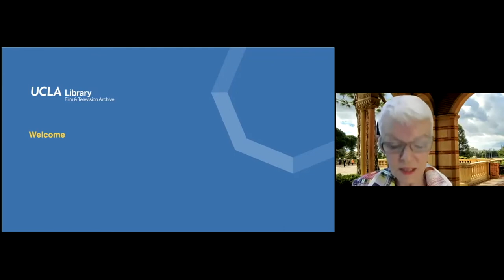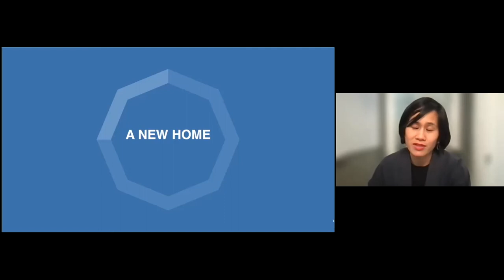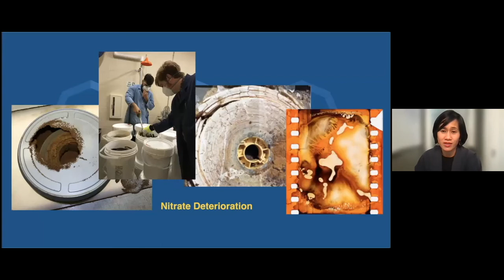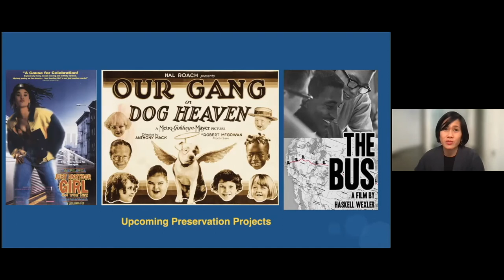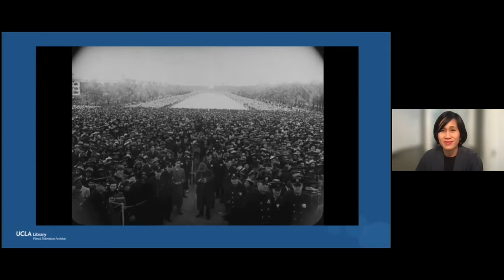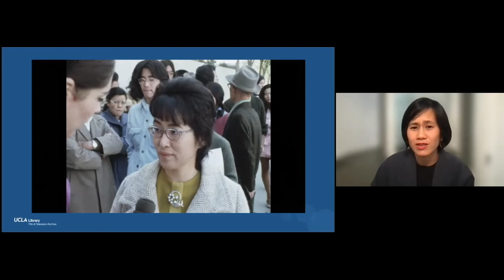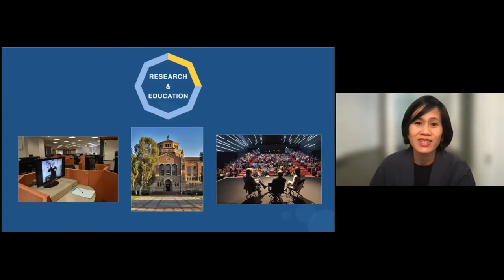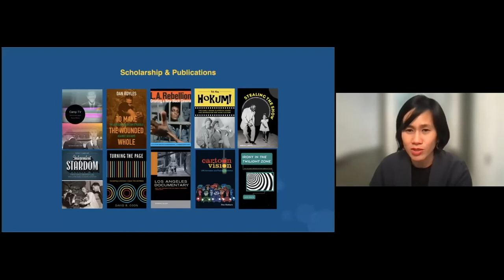"A Peek at the UCLA Film & Television Archive"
UCLA Film & Television Archive is renowned for its pioneering efforts to rescue, preserve and showcase moving image media, and is dedicated to ensuring that the collective visual memory of our time is explored and enjoyed for generations to come.

Established in 1965, the Archive is the world's largest university-held collection and the second-largest repository of motion pictures and broadcast programming in the United States, after the Library of Congress.

May Hong HaDuong, the new Director of the UCLA Film & Television Archive, discussed the moving image library’s efforts to restore, preserve,
collect, research and educate, and her goals for its future.